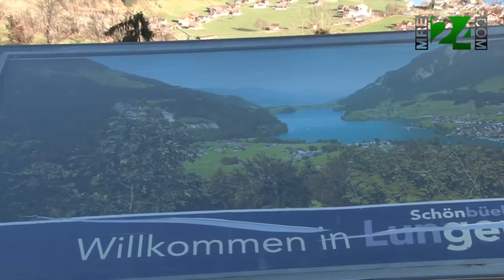إنترلاكن سيدة الريف السويسري